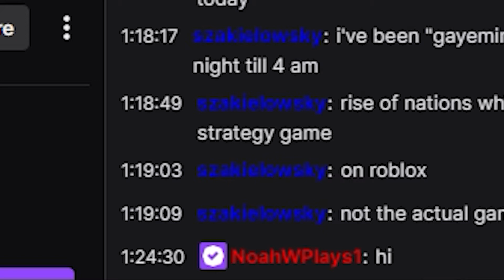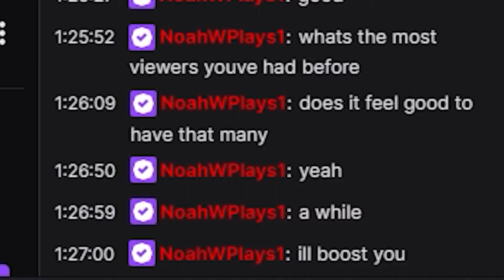THE BIGGEST RAID OF MY CAREER | HOW I BECAME TWITCH AFFILIATE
TAGS (ignore):
making a beat in fl studio,fl studio 20,tutorial,making a beat,how to make beats,how to make melodies,how to make beats in fl studio,how to make melodies in fl studio 20,fl studio,fl studio tutorial,fl studio 20 beginner tutorial